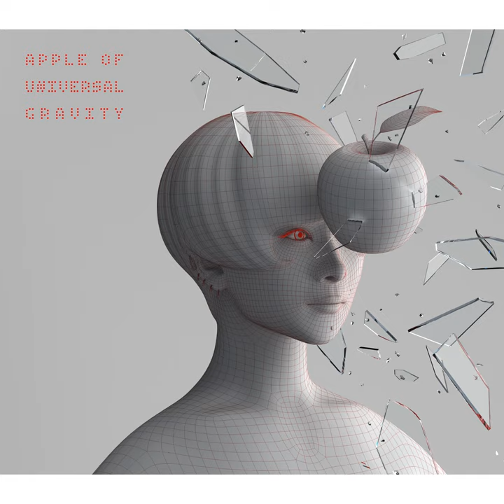The Main Street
The Main Street · Sheena Ringo · Tortoise Matsumoto

Apple Of Universal Gravity